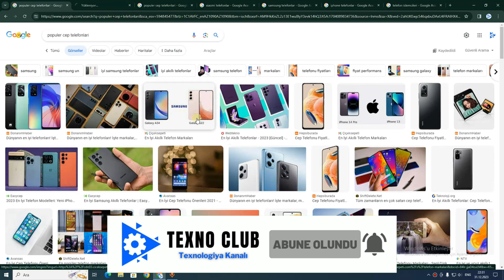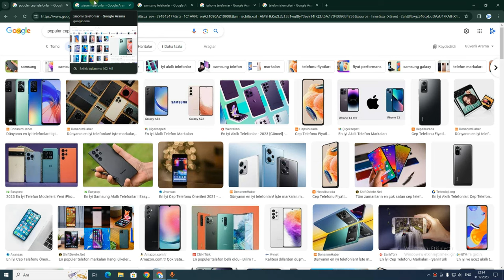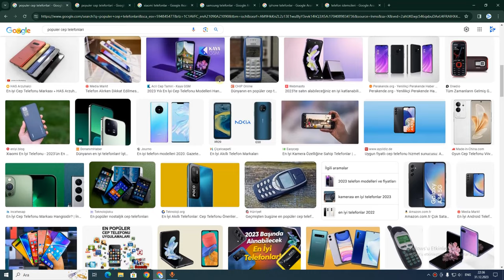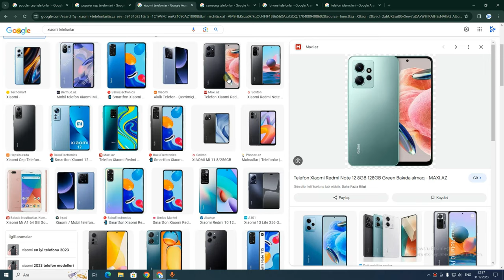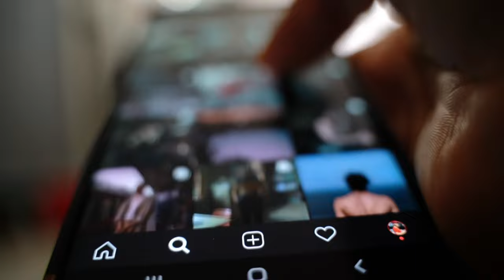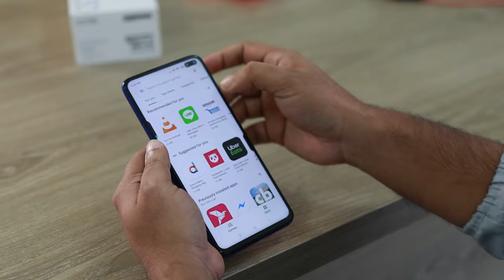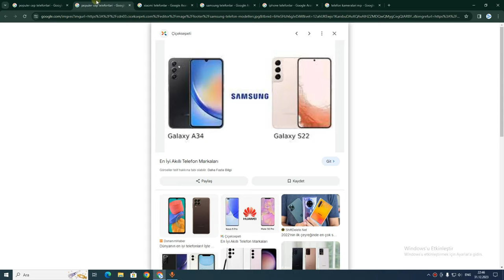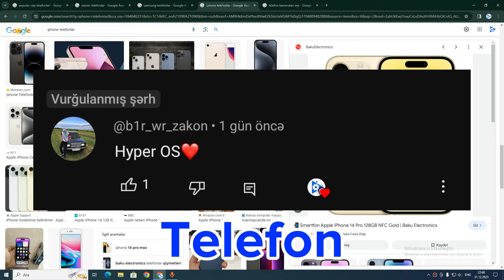MÜTLƏQ DİQQƏT ‼️ Telefon Alarkən Nələrə və Hansı Parametrlərə Diqqət Etməliyik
Videoda; smartfon alanda diqqət etməli olduğumuz məqamlar və telefon alarkən hansı məsələlərə diqqət edilməlidir bu haqda danışdım. Android və ya ios iphone necə seçək və hansı parametrlərə diqqət etmək lazımdır hamısını ətraflı anlatdım. İnşallah işinizə yarayar. Davamı üçün kanalına dəstək olun. ❤️🇦🇿

00:00 Giriş
00:13 Mütləq diqqət
00:56 İstfadə məqsədi
01:28 Marka seçimi
02:16 Büccə miqdarı
02:47 Ekran & ekran funksiyaları
03:56 Batareya
05:00 Prosessor
06:34 Ram / Yaddaş
07:54 Kamera və özəllikləri
08:58 Əlavə və vacib funksiyalar
10:12 Komentlər və çağrışlar
10:46 Çıxış